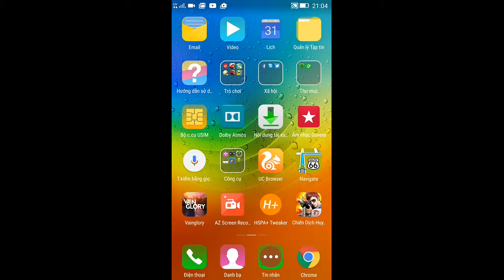Vainglory e525 Mr Bean